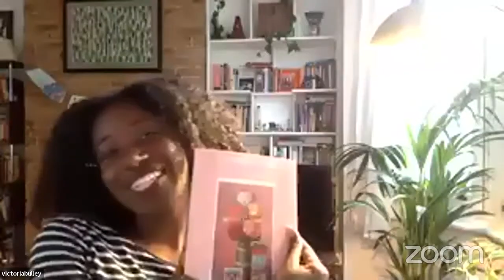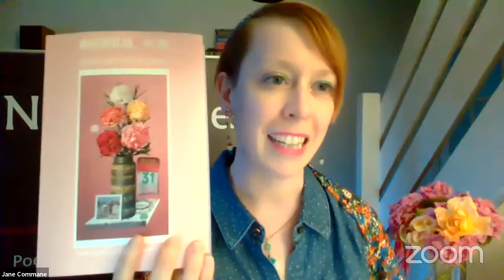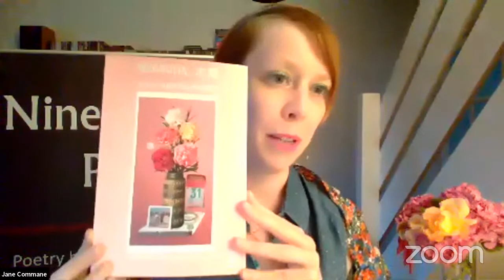Nina Mingya Powles' Online Launch for Magnolia, 木蘭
Join us to celebrate the launch of Magnolia, 木蘭 by Nina Mingya Powles, plus guests poets Jay G. Ying, Victoria Adukwei Bulley and Pratyusha.

About this Event:
Join Nina Mingya Powles and guest poets Jay G. Ying, Victoria Adukwei Bulley and Pratyusha to celebrate the publication of Nina's debut poetry collection Magnolia, 木蘭

Monday 13 July 7.30pm (BST)

This event will be streamed live through the Nine Arches Press YouTube channel.

Magnolia 木蘭 explores the tender, shifting borderland between languages, and between poetic forms, to examine the shape and texture of memories, of myths, and of a mixed-race girlhood. These poems find profound, distinctive joy in sensory nourishment – in the sharing of food, in the recounting of memoirs, or vividly within nature. A journal of sound, colour, rain and light. Magnolia, 木蘭 has been shortlisted for the Forward Best First Collection Prize.

Nina is joined by Jay G. Ying, a Chinese-Scottish writer, author of two pamphlets: Wedding Beasts (Bitter Melon, 2019) and Katabasis (SmithIDoorstop, 2020). Victoria Adukwei Bulley is a poet, writer and filmmaker. She is the winner of an Eric Gregory Award, and the recipient of a 2019 Technē doctoral scholarship for practice-based research in Creative Writing at Royal Holloway, University of London. Pratyusha is an Indo-Swiss writer. Her latest pamphlet, Bulbul Calling, was released with Bitter Melon Press in 2020. She co-edits amberflora.

More details about Magnolia, 木蘭 including a link to buy can be found